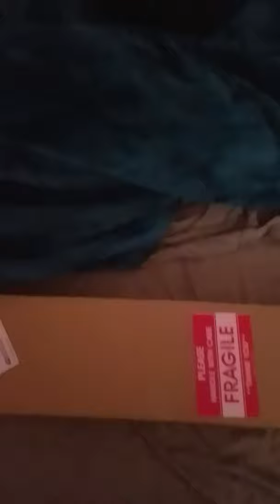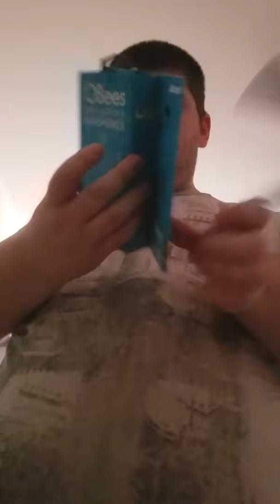Brave 10 saizo unboxing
Didnt watch the anime but i luv how this looks